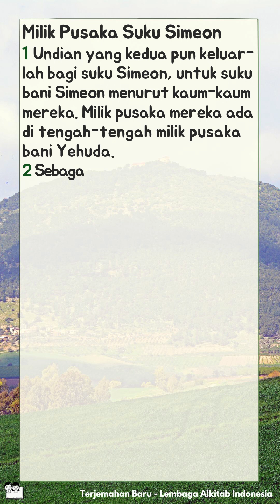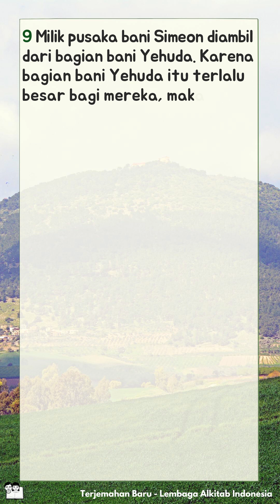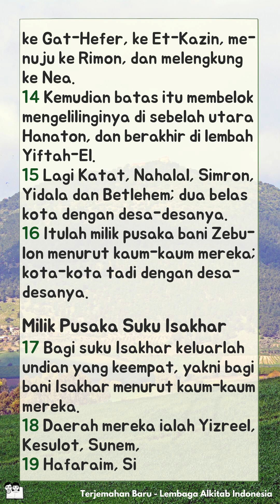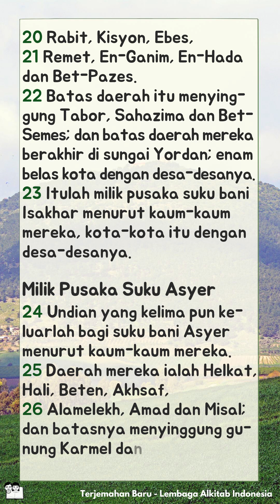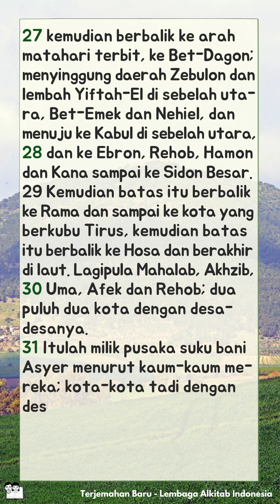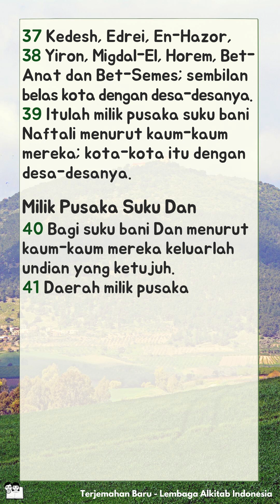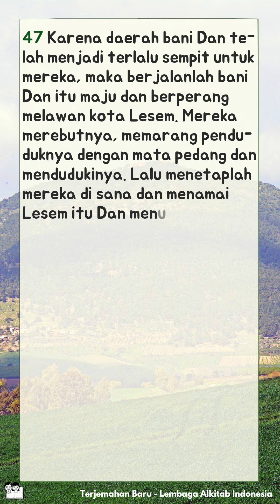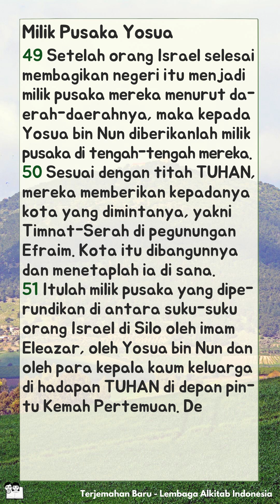Alkitab Bersuara | Kitab Yosua 19